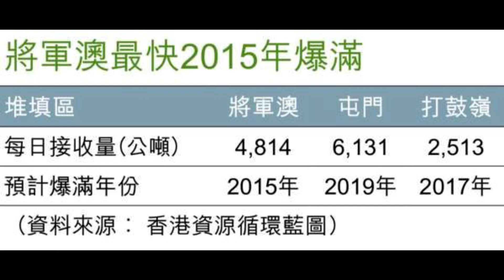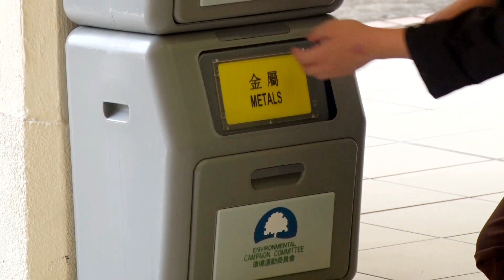環保學會 - 廢物回收 - 沈記電視台